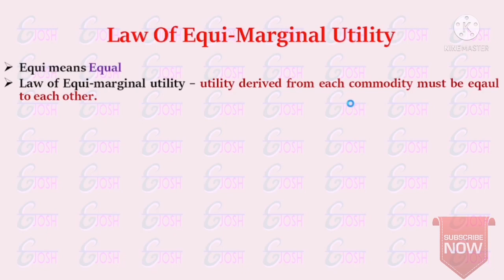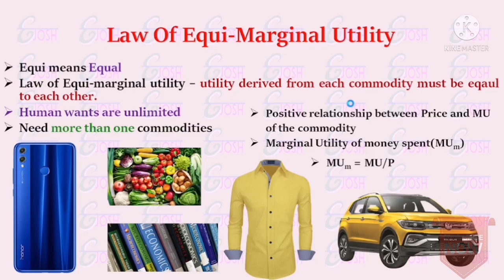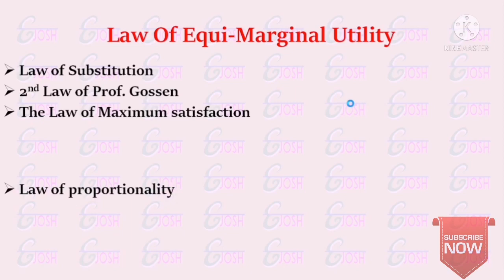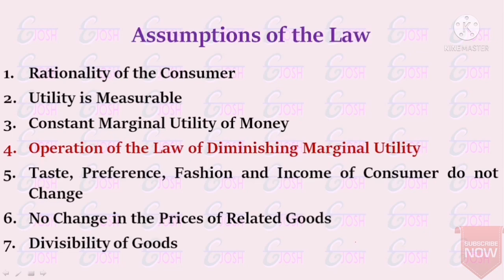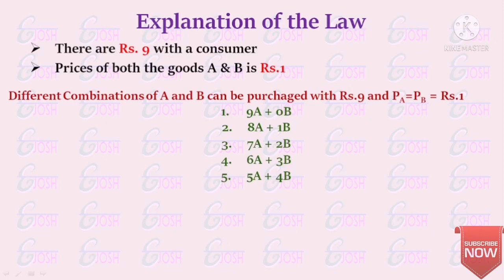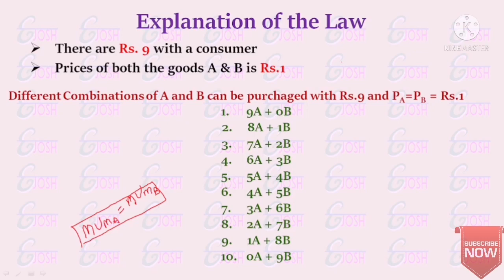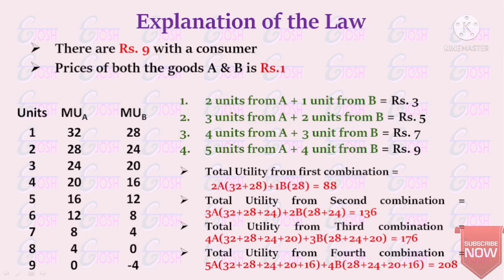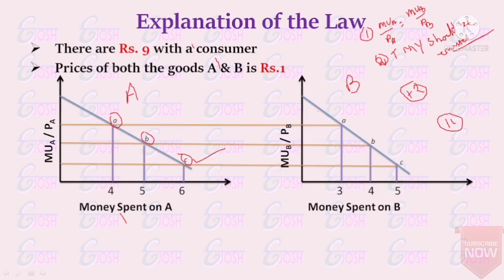Law of Equi-Marginal Utility _ +2 Economics _ Utility _ Law of Utility _ 2nd law of Gossen!!!!!